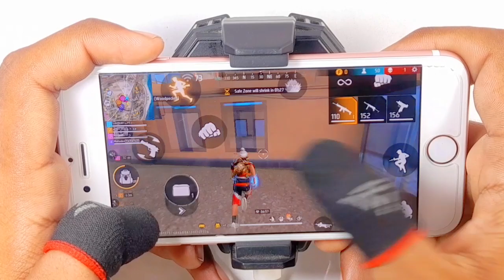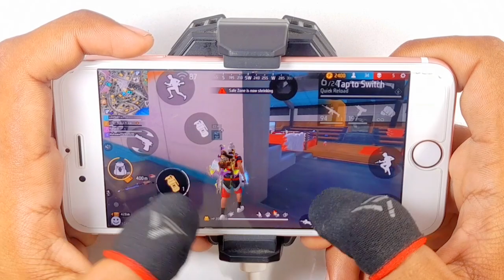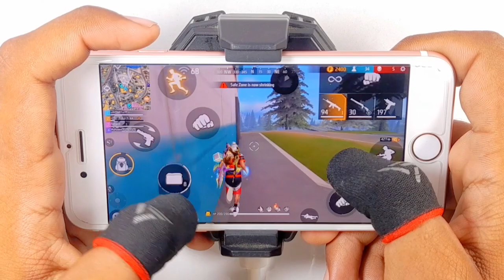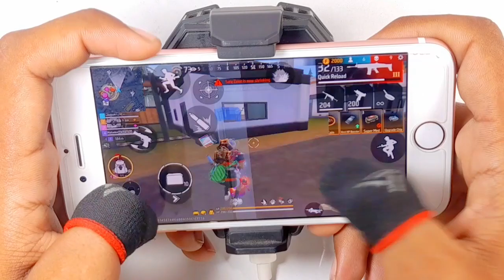Free fire live | Full handcam IPhone 6s⚙️Settings Free Fire max HUD+DPI+ MACRO 2 gb ram🔥Part-198